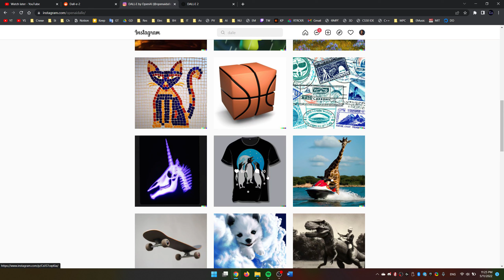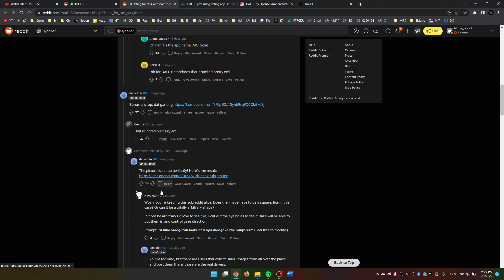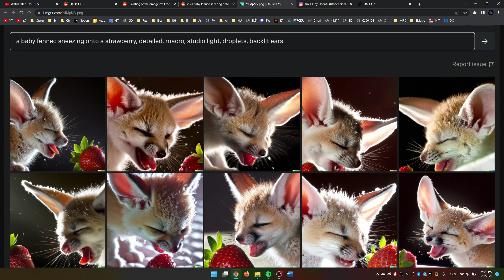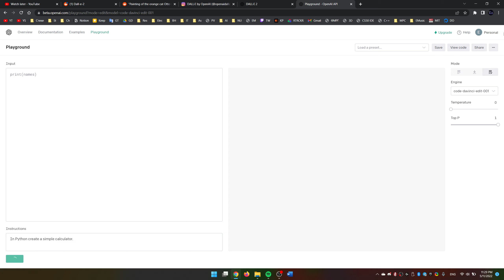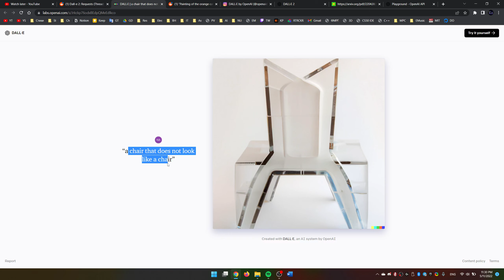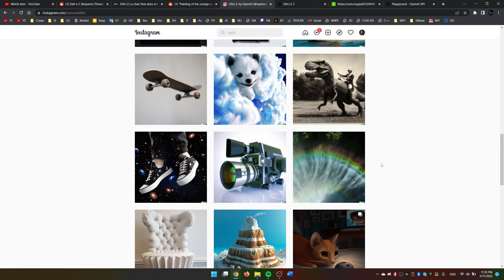ИИ создаёт шедевры искусства [DALL-E 2]